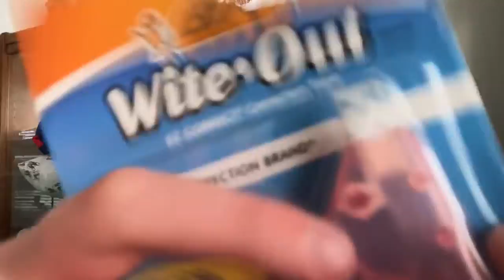Your in a insane ￼Asylum until…. Asmr epic roleplay ￼